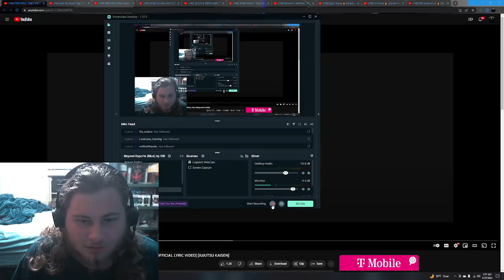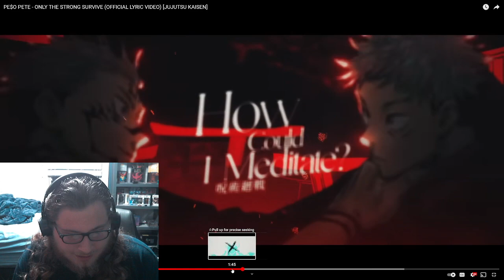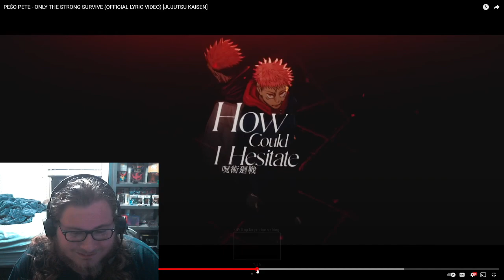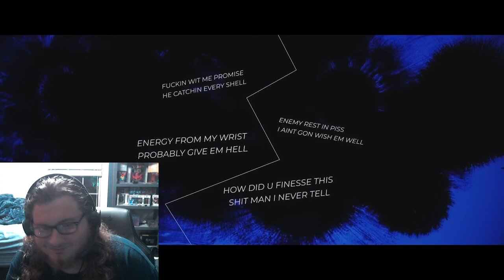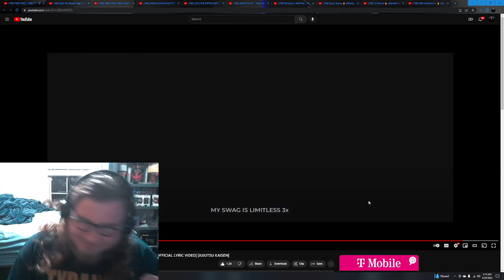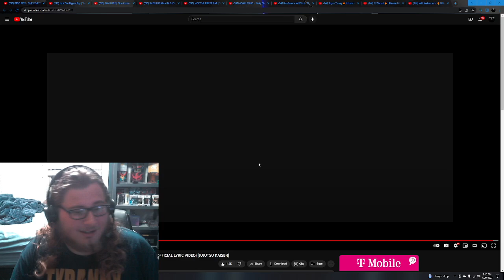REACTION | PE$O PETE - ONLY THE STRONG SURVIVE [JUJUTSU KAISEN]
What's going on guys TheGrayKing22 here with a Anime Rap/Nerdcore reaction of Peso Pete if you want more content like this let me know down below